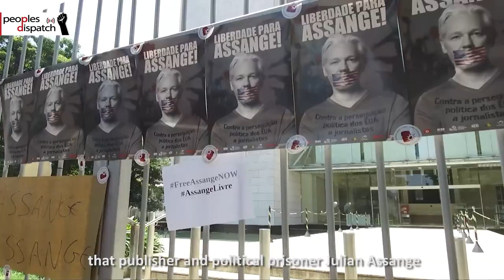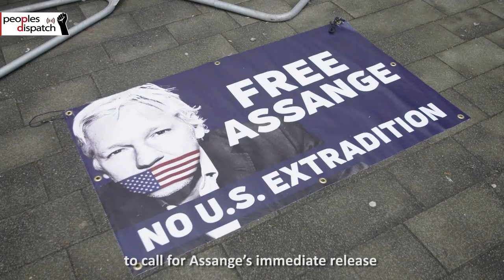Demand to release Assange echoes across the world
People’s movements and organizations from around the world hit the streets on February 25 to demand the immediate release of publisher and political prisoner Julian Assange. Assange has been imprisoned in Belmarsh Prison since 2019, while the United States government has been waging a legal battle to fight for his extradition.